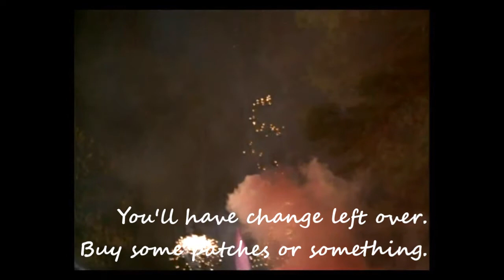10/18/2013 MOURNING CLOAK, LOW TO THE EARTH, DEATHSTILL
This is my promotional video for a show at Conundrum Music Hall; You're welcome for revolutionizing show promotion forever. I have no idea how much this will cost because the administrator of the event page is a dingdong who owns a vast collection of flea market swords and Family Guy box sets.